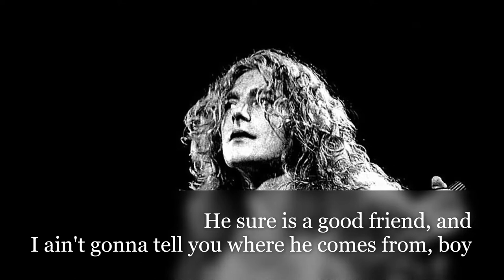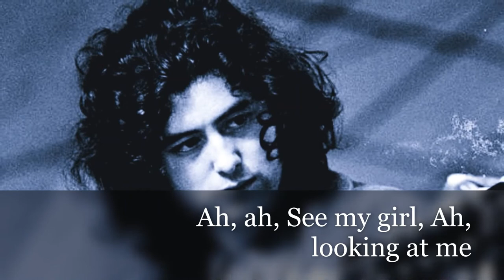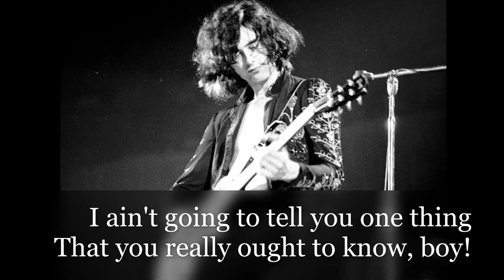Led Zeppelin - The Crunge - Lyrics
Album:Houses Of The Holy

I wanna tell you about my good thing
I ain't disclosing no names, but
He sure is a good friend, and
I ain't gonna tell you where he comes from, boy
If I tell you, you won't come again, hey
I ain't gonna tell you nothing, but I do will, but I know, yeah!
Now let me tell you about my girl
I open up a newspaper and what do I see?

Ah, ah
See my girl, ah, looking at me

Ooh, and when she walks, she walks
Let me tell you, when she talks, she talks
And when she looks me in my eye
She's my baby, Lord, I wanna make her mine, baby
Ooh, tell me, baby, what you want me to do!
And you want me to love you, love some other men?
Ooh, ain't gonna call me Mr. Pitiful, no!
I don't need no respect from nobody, no

Ah yeah, no, no
Ah

I ain't gonna tell you nothing, I ain't gonna tell you no more, no!
She's my baby, let me tell you that I love her so and, and!
She is the woman I really wanna love and let me tell you more
Ooh! She's my baby let me tell you, she lives next door
She's the one a woman the one a woman that I know
I ain't going, I ain't going, I ain't going to tell
I ain't going to tell you one thing
That you really ought to know, boy!

She's my lover, baby, and I love her so, and
She's the one that really makes me whirl and twirl, and
She's the kind of lover that makes me feel the whole world, and
She's the one who really makes me jump and shout, oh!
She's the kind of girl, I know what it's all about!
Take it on
Take it, take it, take it

Ah, excuse me
Oh, will you excuse me?
I'm just trying to find the bridge!
Has anybody seen the bridge?
Please!
(Have you seen the bridge?)
I ain't seen the bridge!
(Where's that confounded bridge?)